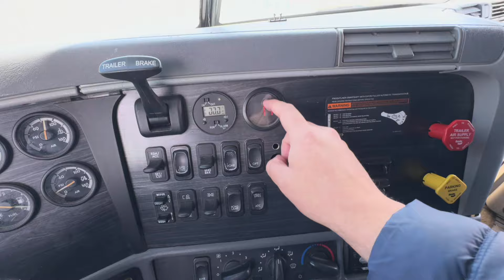Porque ya nadie quiere ir a Australia - 🇦🇺🇦🇺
Si quieres vivir y disfrutar de Canadá contactanos Immigrative Visa Services y agenda una entrevista para decirte como y ayudarte en cada paso